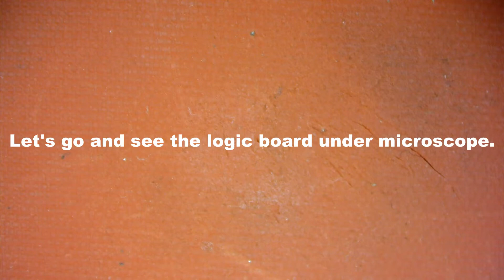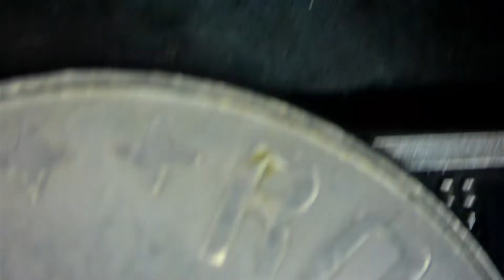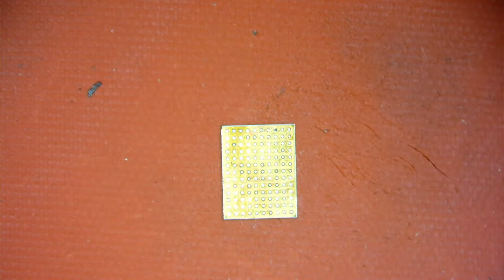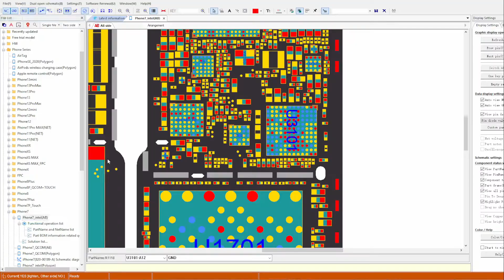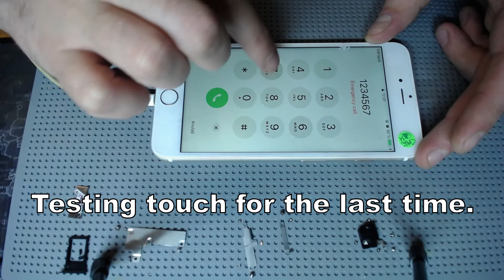iPhone 6 Plus touch screen not working, touch disease, M1 jumper - Advanced motherboard repair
Here we have an iPhone 6 Plus with touch disease, touch screen not working. We just need to do the M1 jumper, easy repair. Seems like people are still using this old iPhone 6 Plus!

Some of the tools and supplies i use all time
- Sugon T26 soldering station with JBC C210-018, C210-002 and C210-020 tips
- Gordak 952-A (I'm using this only for it's soldering iron)
- 8858 Hot Air Station (no name)
- Seek Compact XR Thermal Camera
- Sunshine DT-17N Multimeter
- HY3005D Power Supply (very old)
- Kingbo RMA 218 Flux
- Baku BK-227 Flux
- Cynel Soldering Wire 0.5mm and 0.7mm
- Mechanic XGS40 158C Solder Paste
- Relife RL-404 138C Solder Paste